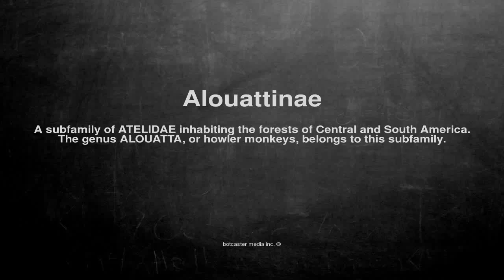Medical vocabulary: What does Alouattinae mean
What does Alouattinae mean in English?